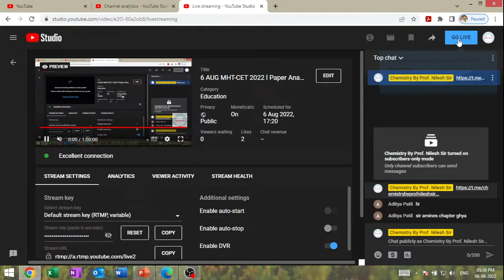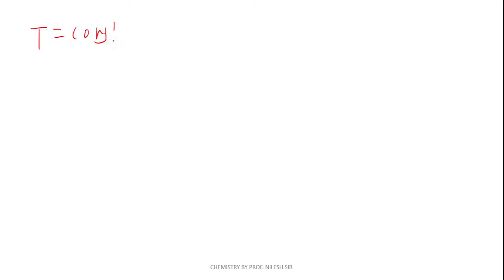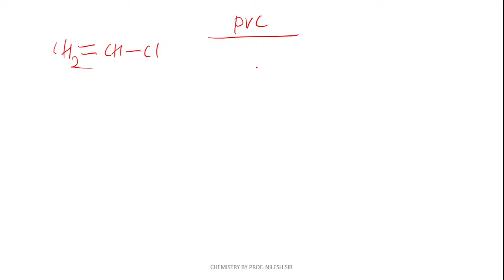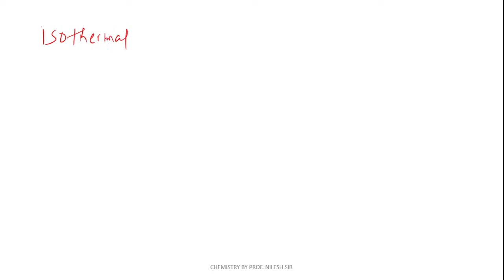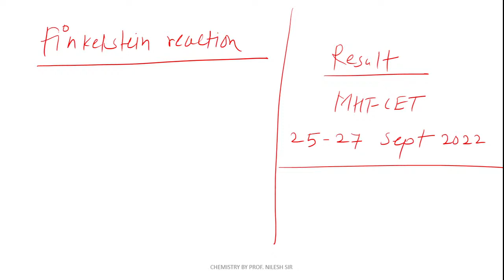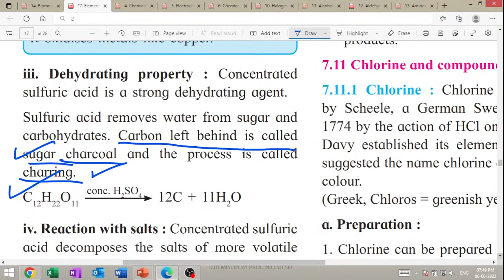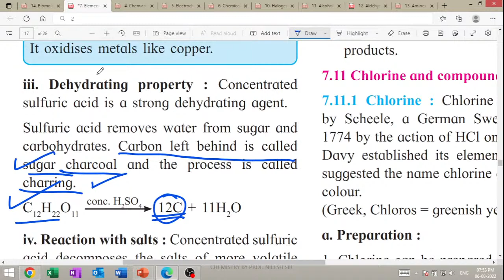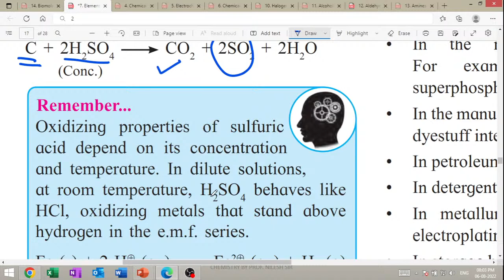MHT-CET 2022 l 6 August Shift 1 & 2 Paper Analysis